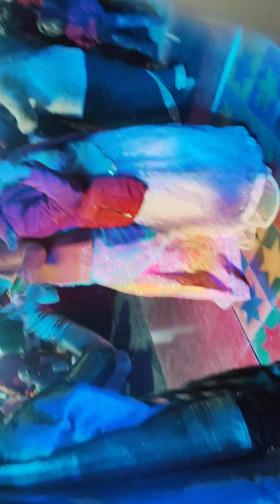Mera Raja Beiman opened shop in Deeg district 💃💃💃